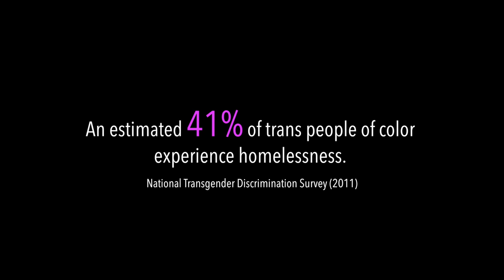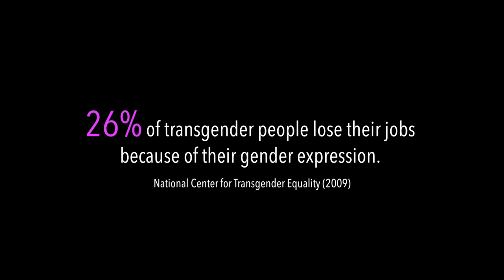Elise: a short documentary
"Elise" is a twelve-minute documentary that follows a young, transgender, and homeless woman who, because of multi-layered discrimination and economic oppression, has been forced to engage in survival sex along the streets of Washington, DC.

Directed by Evan Sterrett and Jo Bradlee
Produced by Jimmy Ramirez and Stella Peisch
Cinematography by Tess O'Connor, Evan Sterrett, and Jo Bradlee
Edited by Evan Sterrett
Original Score by Lyell Roeder